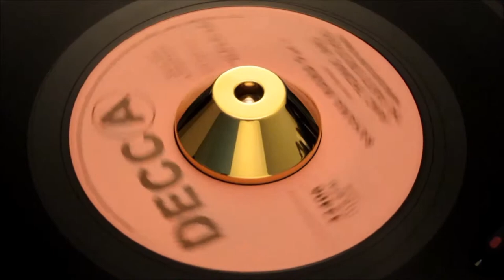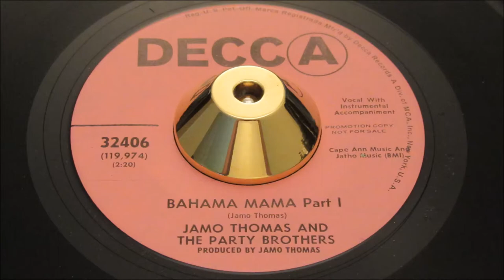Jamo Thomas & His Party Brothers - Bahama Mama - Decca: 32406 DJ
Thomas, Jamo & His Party Brothers
Decca: 32406 DJ

Artist
Label
Decca: 32406 DJ
Format
45
A side
Bahama Mama
B side
Bahama Mama Part 2
Year
68
City
chicago, il
Tracklisting
Both Sides Written & Produced By Jamo Thomas

Pyramid 11